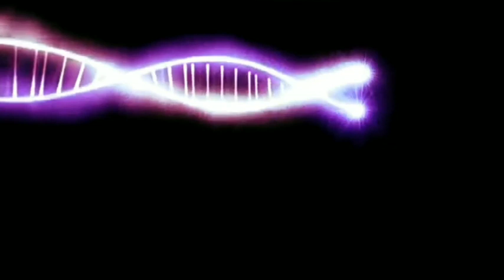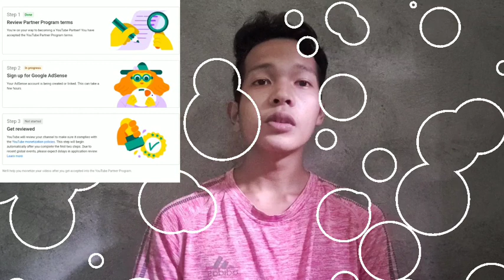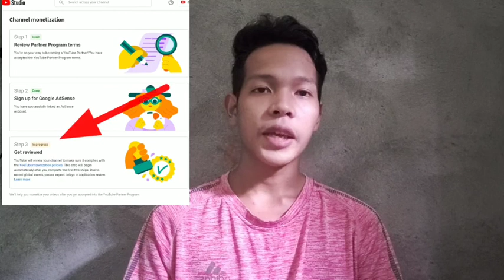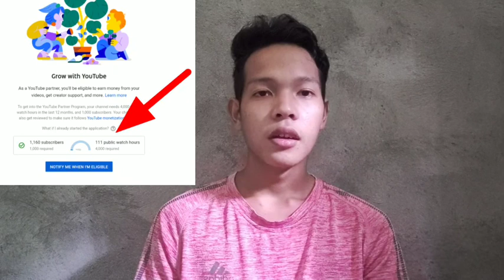TIPS PAG mag aAPPLY ka sa YOUTUBE PARTNER PROGRAM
TIPS PANO MAG APPLY SA YOUTUBE PARTNER PROGRAM, this video is base of my own experience, tutorial video step by step.